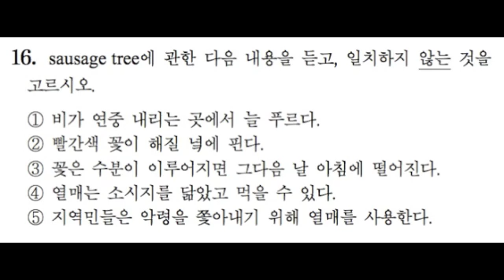2014 수능듣기 B형 16번 문제